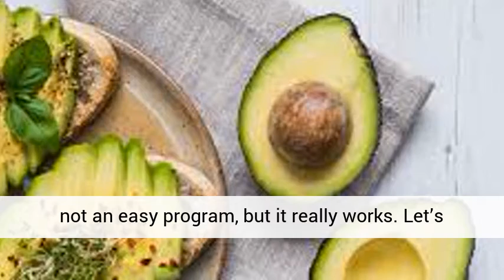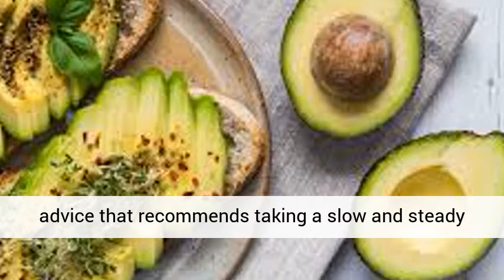2 Week Diet Review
We live in a world of microwaves, wi-fi and instant text messaging. We want things fast and we want them now. Very often when people decide that they wish to lose weight, they want to see results in just a couple of weeks.
In most cases, they seldom see results because the body takes time to respond. Most weight loss guides state that it takes anywhere from 60 to 90 days to see results. This is too long for most people and they throw in the towel.

However, if you watched the reality show “Survivor”, you’d notice that the contestants lose amazing amounts of weight in a very short time. So, fast weight loss is indeed possible if you know what to do.

One of the top selling products on fast weight loss is Brian Flatt’s ‘2 Week Diet’, and it has sold thousands and thousands of copies with many positive reviews. Since he’s a fitness expert, Brian has come up with a system to give you the best results in the shortest possible time. It’s not an easy program, but it really works.

Let’s weigh the pros and cons of this program.

The Good Points:

1) Brian Flatt’s 2 Week Diet is an online bestseller and you can find a lot of positive reviews from buyers who said it worked for them. It goes against conventional weight loss advice that recommends taking a slow and steady approach.

While the program says that you can lose 16 pounds in 2 weeks, this is unrealistic and not recommended. You’d do better by aiming for 8 to 10 pounds. There will be a visible difference in your body.

2) The information in the guide is accurate and Brian, is a credible fitness authority. There is no untested theory here, and you’ll not be asked to do enemas or other weird protocols to lose weight.

Your diet, will need to be VERY strict. It’s highly effective, but some people may struggle to make such massive changes to their diet overnight. One small consolation is that you only need to do it for 2 weeks and you’ll see results.

3) The 2 Week Diet is laid out in a systematic manner to help you progress quickly. There’s a ‘Launch Handbook’ that will explain why most people fail with their diets and weight loss goals. By knowing the pitfalls, you can avoid them.

You’ll also get a ‘Diet Handbook’ that will have all the information you need to tailor a diet that will accelerate your weight loss in 2 weeks. This is the most important component in this program. You MUST get your diet right to see the best results.

The third component is the ‘Activity Handbook’, and here you’ll learn what exercises you need to do in order to help shed the stubborn fat fast. The good news is that you really do not need to spend hours at the gym. The workouts are short and designed to raise your metabolism while the diet does the rest.

The last component is the ‘Motivation Handbook.’ Even though this is a 2-week program, it is not an easy one because you’re making big changes in a very short period. Many people will feel demotivated and want to quit. The motivation handbook will lift your spirits, give you focus and ensure that you keep going.